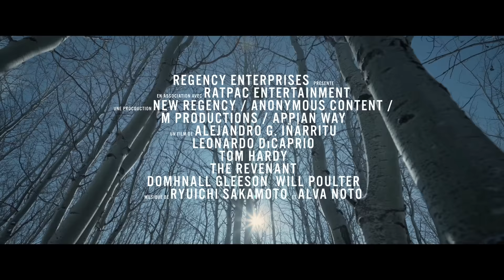The Revenant - Le Directeur Photo Chivo Lubezki [Officielle] VOST HD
Actuellement au Cinéma !

Dans une Amérique profondément inexplorée et sauvage, le chasseur Hugh Glass (Leonardo DiCaprio) est sévèrement blessé et laissé pour mort par un traître de son équipe, John Fitzgerald (Tom Hardy).

Avec sa seule volonté pour unique arme, Glass doit affronter un environnement hostile, un hiver brutal et des tribus guerrières dans une quête inexorable pour sa survie et se venger de Fitzgerald.

Inspirés de faits réels, THE REVENANT est réalisé et co-écrit par le réalisateur renommé et oscarisé Alejandro Gonzàlez Iñárritu (Birdman, Babel).

Réalisateur : Alejandro G. Iñárritu
Casting : Leonardo DiCaprio, Tom Hardy, Domhnall Gleeson, Will Poulter, Lukas Haas